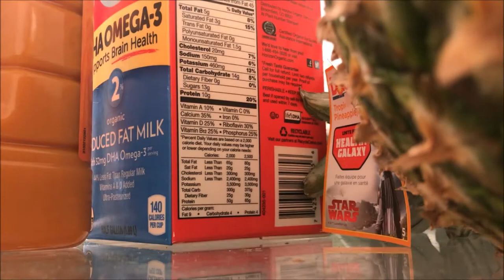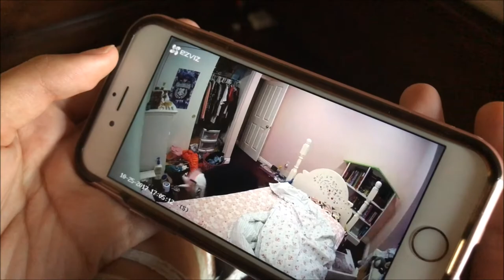A Nightmare on Win Street - Official Trailer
3 dumb kids go look for their missing friend and die

-Rebecca Wang
-Eugene Liang